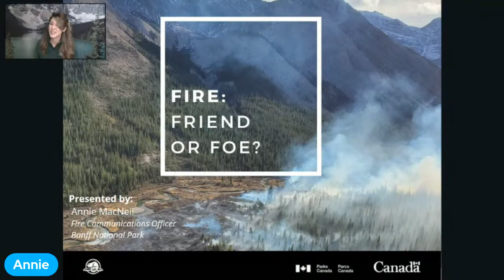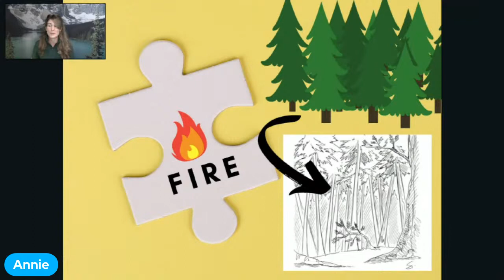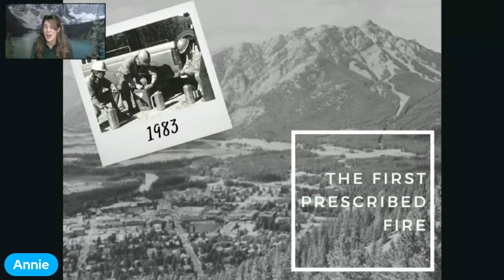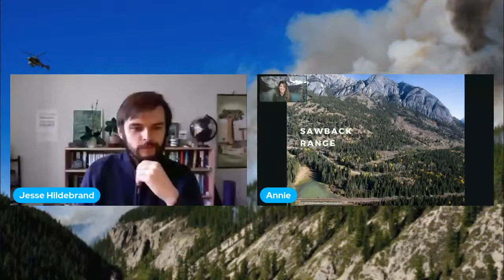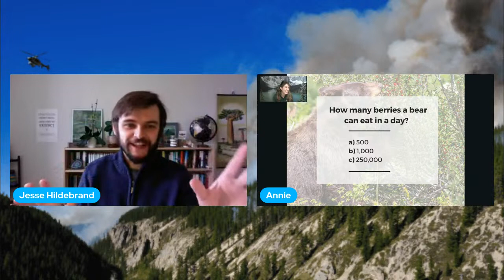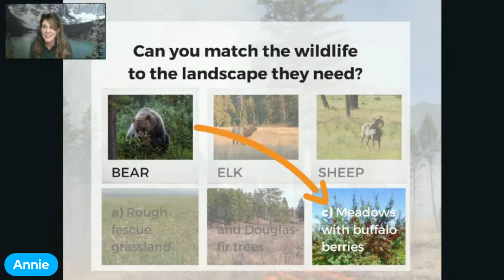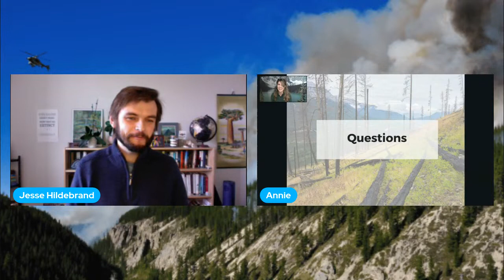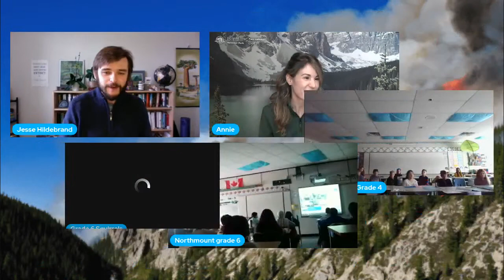Fire: Friend or Foe?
ire is an important part of the natural landscape across the mountain national parks. Explore this fiery topic and learn all about how Parks Canada manages and uses fire to protect our national parks and to improve habitat for wildlife big and small.